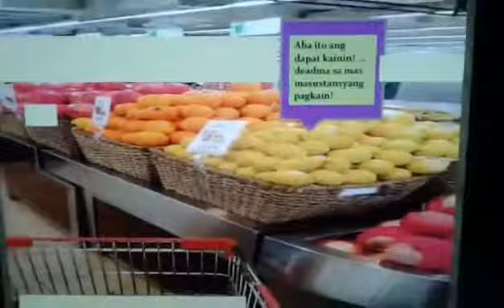PANIC BUYING SAKIT NI JUAN! #17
PANIC BUYING
Panic buying will affect the prices of almost all commodities
Always happening every time there is a calamity. Prices are uprising and people are suffering.